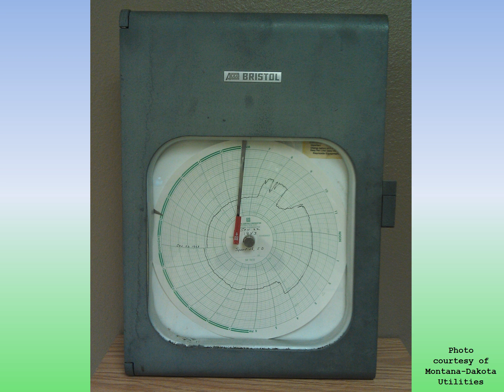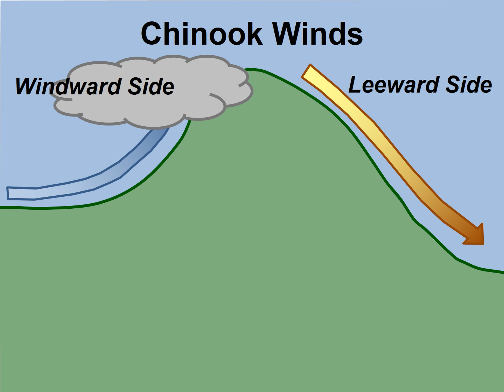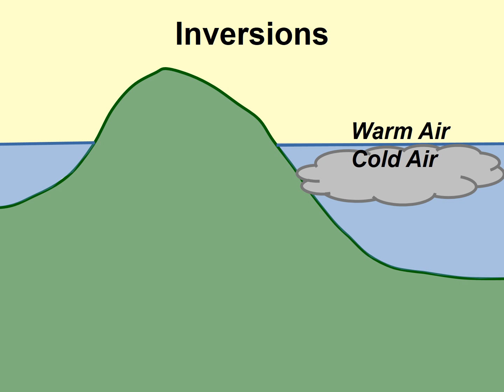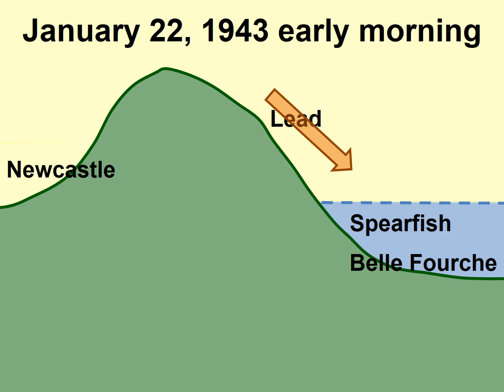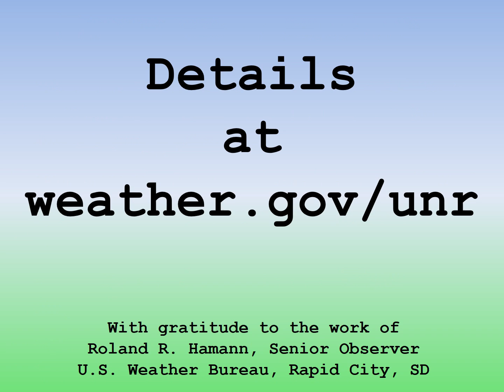The Remarkable Temperature Fluctuations of January 22, 1943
The story of the record-setting temperature change in Spearfish, South Dakota on January 22, 1943.